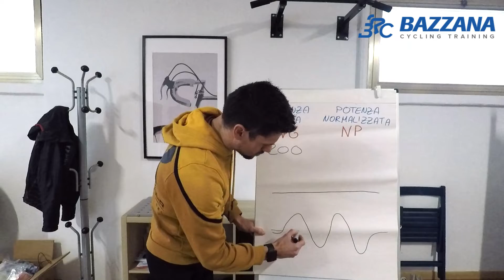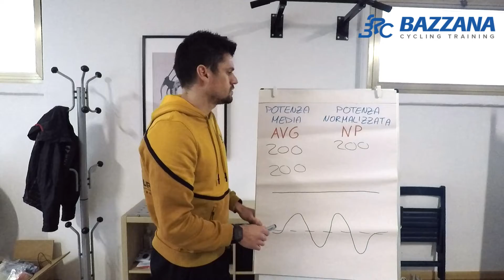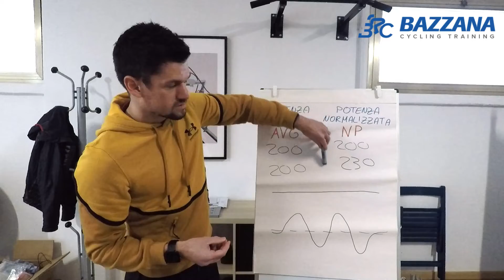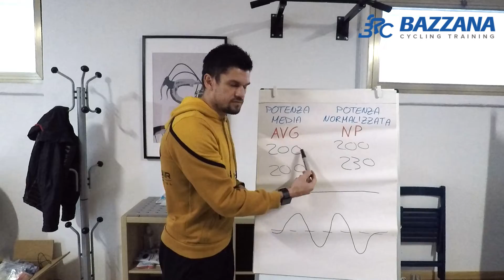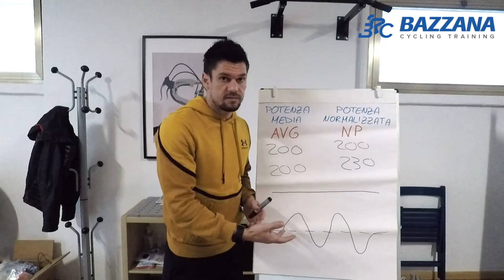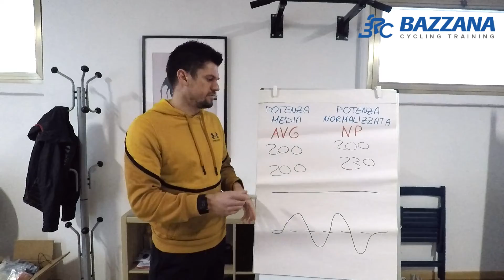Potenza Normalizzata vs Potenza Media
Due valori spesso confusi e usati nel modo sbagliato. In questo video spiego cosa sono Potenza Normalizzata e Potenza Media, che differenza c'è tra le due e quanto è meglio usare una e quando invece è meglio l'altra.

Scopri i segreti per una preparazione vincente!